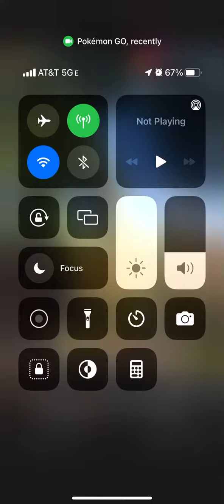Renni rucci ig live